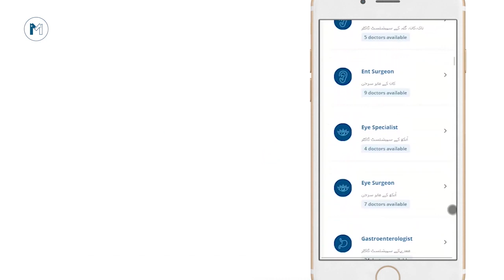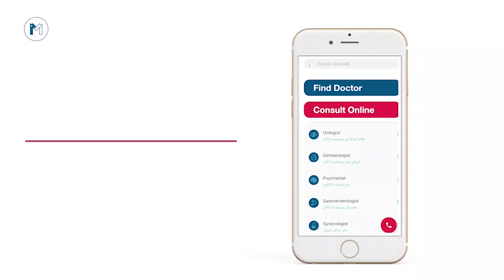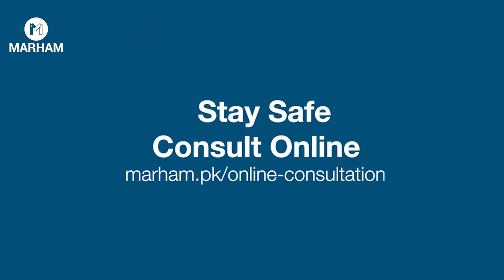Joron Ke Dard Ka Qudarti Ilaj In Urdu/Hindi|Natural Treatment of Joints Pain| Ghutno Ke Dard Ka Ilaj